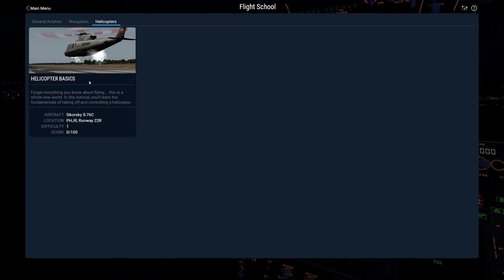X-Plane 11.50 [PC] 2020: Helicopter Basics with keyboard & mouse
Forget everything you know about flying... this is a whole new world. In this tutorial, you'll learn the fundamentals of taking off and controlling a helicopter.
Well, this is the first time I could finish this tutorial with keyboard and mouse only. So without a joystick.
The "collective" can be lowered / raised with the "F3" / "F4" keys. The control is really sensitive with a mouse. At first I thought that the game is exaggerating. But this is the point where I decided to buy a joystick. A simple and very cheap one. More details on the next video.

Aircraft: Sikorsky S-76C
Location: PHJR, Runway 22R
Difficulty: 1

Playing on:
CPU: Intel i7 3770
RAM: 16 GB
Video card: MSI GeForce GTX 1080, 8GB GDDR5X